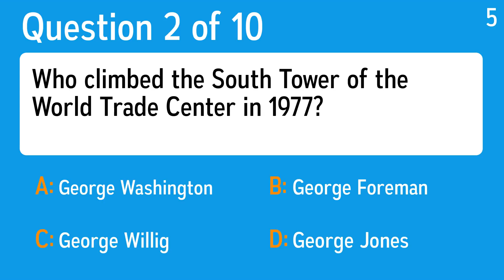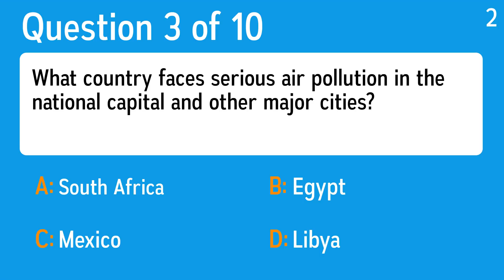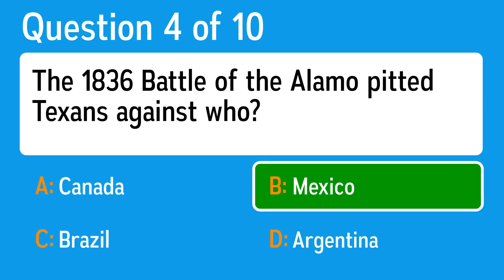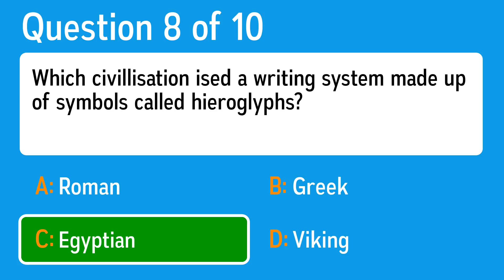History Quiz - Nobody will score a solid 10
Question 1: In which year were the battles of the Somme and Verdun fought?
 Answer a: 1313
 Answer b: 1916
 Answer c: 1940
 Answer d: 1616

Question 2: Who climbed the South Tower of the World Trade Center in 1977?
 Answer a: George Foreman
 Answer b: George Willig
 Answer c: George Washington
 Answer d: George Jones

Question 3: What country faces serious air pollution in the national capital and other major cities?
 Answer a: Libya
 Answer b: Egypt
 Answer c: South Africa
 Answer d: Mexico

Question 4: The 1836 Battle of the Alamo pitted Texans against who?
 Answer a: Brazil
 Answer b: Argentina
 Answer c: Canada
 Answer d: Mexico

Question 5: The Vikings came from which area of the world?
 Answer a: India
 Answer b: Scandinavia
 Answer c: South America
 Answer d: Middle East

Question 6: What type of show did P T Barnum promote in the 1880s?
 Answer a: Circus
 Answer b: Pantomime
 Answer c: Opera
 Answer d: Ballet

Question 7: What was the name of Michaelangelo's famous statue, unveiled in 1504?
 Answer a: Philip
 Answer b: Peter
 Answer c: Simon
 Answer d: David

Question 8: Which civillisation ised a writing system made up of symbols called hieroglyphs?
 Answer a: Viking
 Answer b: Greek
 Answer c: Roman
 Answer d: Egyptian

Question 9: Explorer Roald Amundsen, first to reach the South Pole, was from which country?
 Answer a: Norway
 Answer b: Russia
 Answer c: Sweden
 Answer d: Ireland

Question 10: What was the nickname of Ivan, first Tsar of Russia?
 Answer a: The Disgusting
 Answer b: The Terrible
 Answer c: The Horrible
 Answer d: The Amazing